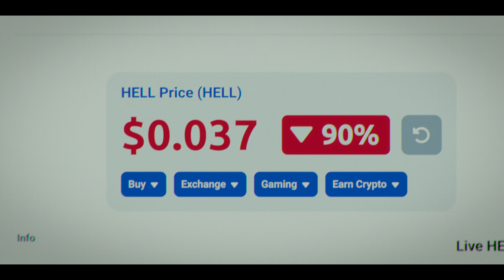The Believers (Staffel 1 Clip 7 mit Untertitel) | Trailer auf Deutsch | Netflix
Influencer-Mönche, buddhistische Podcasts und Memes. In diesem Krimithriller über die Schattenseite der Religion prallen Tradition und Technologie aufeinander.

Eine Gruppe ehrgeiziger Jungunternehmer*innen, deren Start-ups nicht von Erfolg gekrönt waren, wittert im neuen Branding eines verkannten buddhistischen Tempels eine Geschäftschance.

The Believers
Trailer auf Deutsch (Staffel 1 Clip 7 mit Untertitel)
Netflix

Thriller, Dramen, Dramaserien, Thailändisch, Thrillerserien, Provokativ, Spannend, Betrug, Thailändischer, Organisiertes Verbrechen, Drama, Serie
Teeradon Supapunpinyo, Pachara Chirathivat, Achiraya Nitibhon, Patchai Pakdeesusuk, Paophet Charoensook, Wattanapong Wongwan, Aummaraporn Phandintong, Watcharapol Paksri, Asamaporn Samakphan, Perapat Rukngam

A14 Nicht für Minderjährige unter 14 Jahren empfohlenviolence, legal drugs, inappropriate language